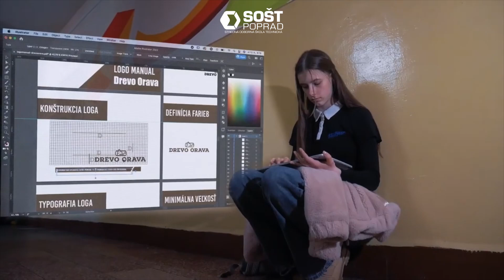Školský song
Rapový song, ktorí vytvorili grafici digitálnych médií zo IV.A na odbornom výcviku.
Vytvorili: Zuzana Svatušková,  Matúš Nečas, Dominik Ficek